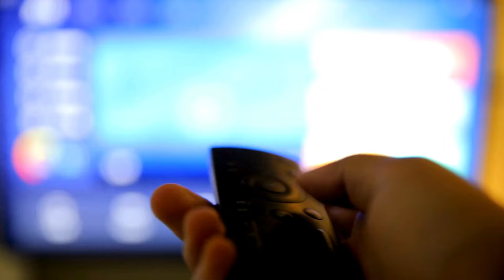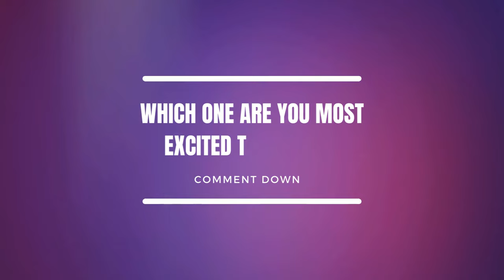10 Best K dramas for Beginners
10 Must-Watch Best KDramas for Beginners

🌟 Dive into the enchanting world of K-dramas with our latest video! 🌟 If you're new to the K-drama scene or looking for your next binge-worthy series, you're in for a treat. Join us as we count down the "10 Must-Watch Best K-dramas for Beginners." From heartwarming romances to thrilling mysteries, this list has something for everyone. 🍿✨ Don't miss out on these fantastic recommendations that will surely make you fall in love with Korean dramas. 📺🌈